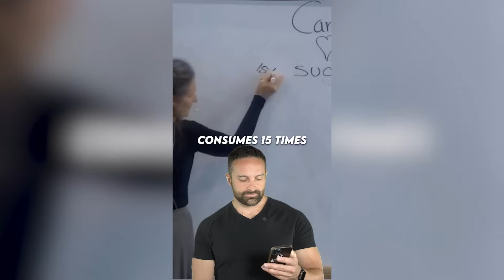Acidic Sugar Causes Cancer? | What the Fitness | Biolayne